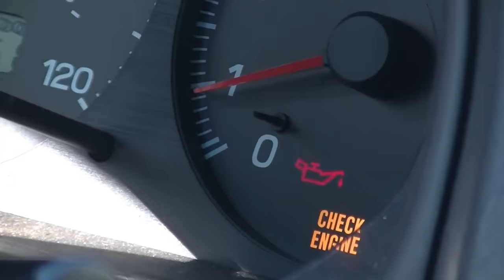Beater Cars Where They Don't Belong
Beating on a Subaru Impreza and a Saturn SL1 in the forest, mud, and hills. Chevy Silverado brought along for insurance (mostly). Bumper cars in the woods, what could go wrong?